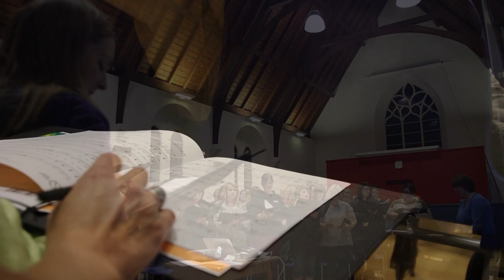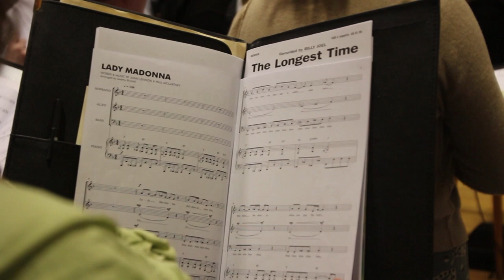Orkney Rocks!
A short film about Orkney Rocks! and some of the things the group has been up to in the first year, Founding members Cheryl Gould and Cameron Stout talk along with Musical Director Elaine Bain about how Orkney Rocks! has formed,